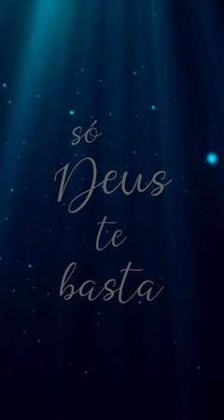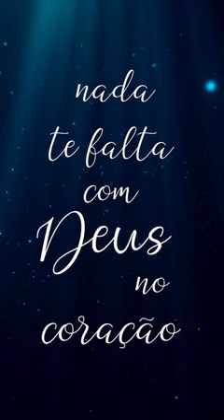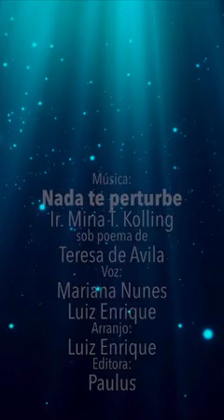NADA TE PERTURBE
Só Deus no coração basta...